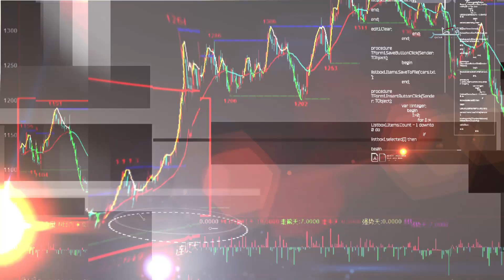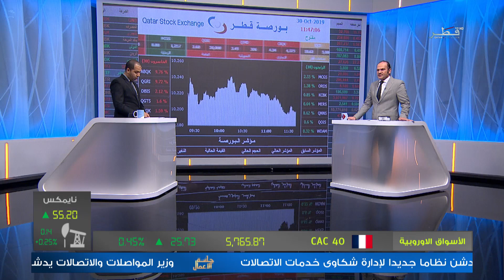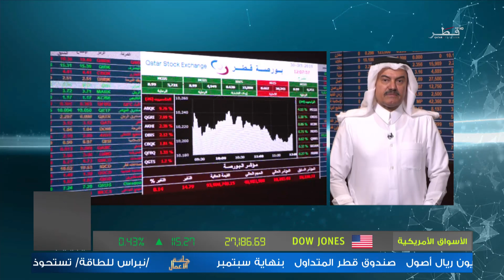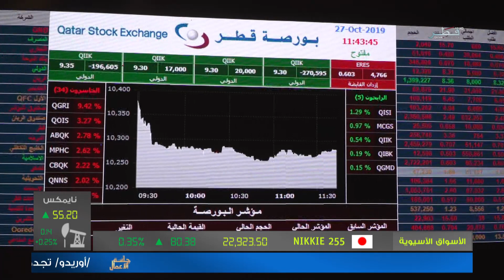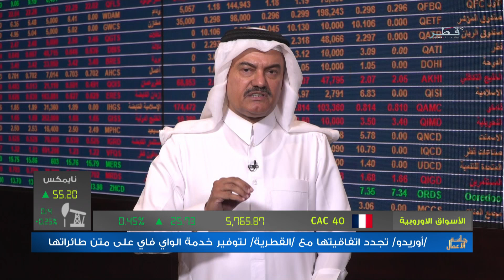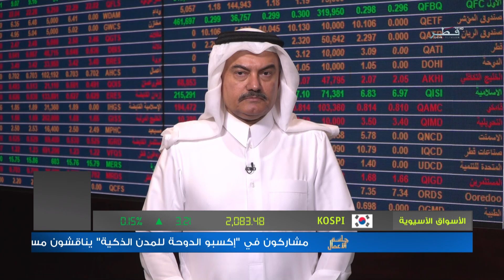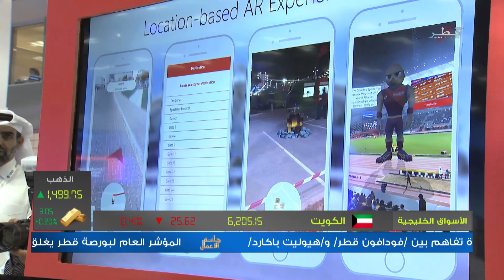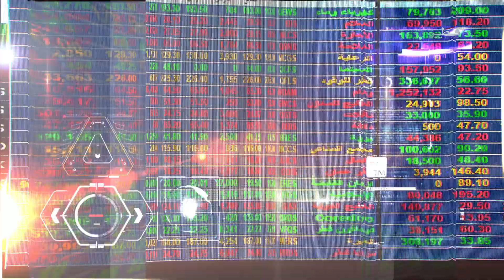جلسة الأعمال - الموسم الثاني - الحلقة 253 - الخميس31/10/2019